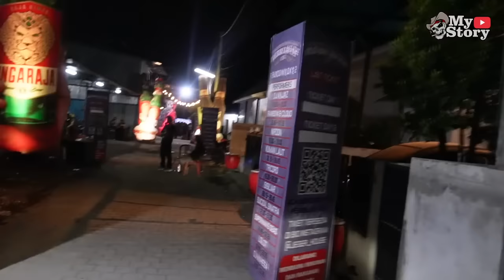CERITA PERJUANGAN PAKDE SAAT BERSAMA JRX